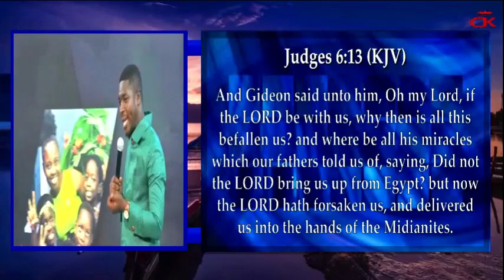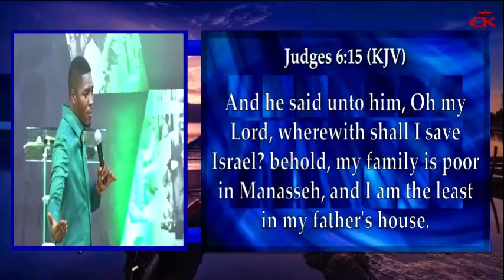Do You Have this Awareness?